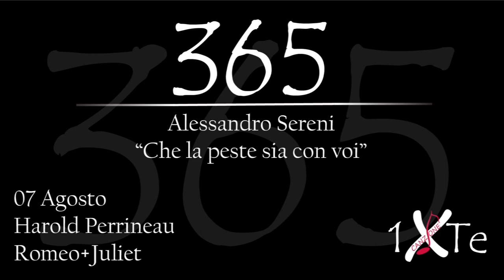Che la peste sia con voi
07 Agosto 1963, nasce a Brooklyn Harold Perrineau all'anagrafe Harold Williams Jr. (Brooklyn, 7 agosto 1963) è un attore statunitense.
Interpreta uno dei ruoli chiave nel film "Romeo+Juliet".